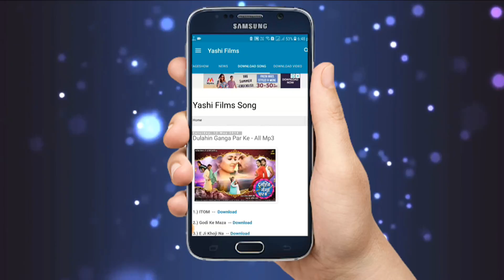Vishal Takij का New देवी गीत || मईया पहाड़ा वाली || Maiya Pahadavali || Bhojpuri Devi Geet 2018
Album : Maiya Pahadavali
Singer : Vishal Takij
Singer .Rock star Vishal takij
Writer and director.
Akash takij
Product by.  Ragni films prasent